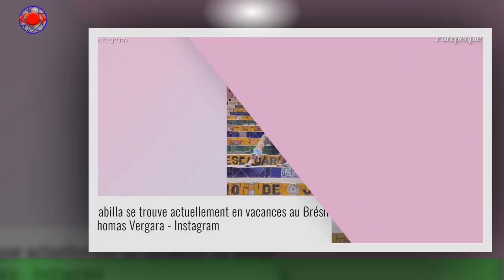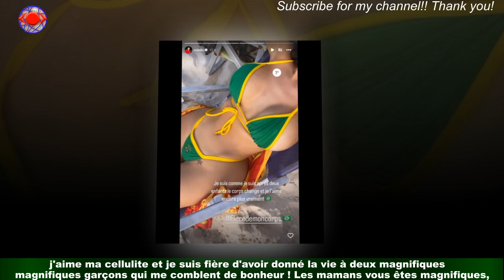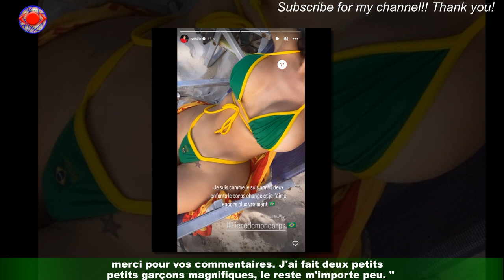Nabilla, +12 kilos : photos en micro pour assumer son corps "qui change"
Le 5 juin dernier, ''Nabilla a eu le grand bonheur de donner naissance à son deuxième enfant.C'est encore un petit garçon qui a pointé le bout de son nez à Paris ce jour-là,appelé Leyann, arrivé presque trois ans après son aîné Milann.